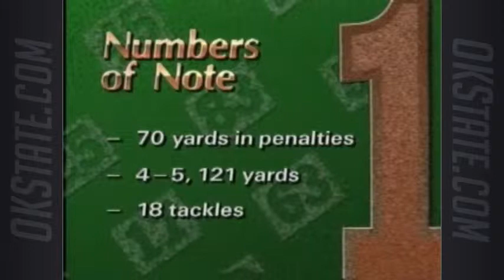The Pat Jones Show - 1993 Game 3: Arizona State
Oklahoma State head football coach Pat Jones and host Tom Dirato recap the Cowboys' 12-10 loss at Arizona State, OSU's first loss of the 1993 season.